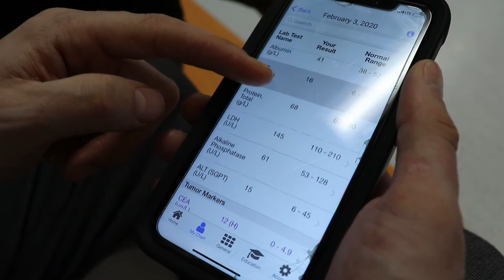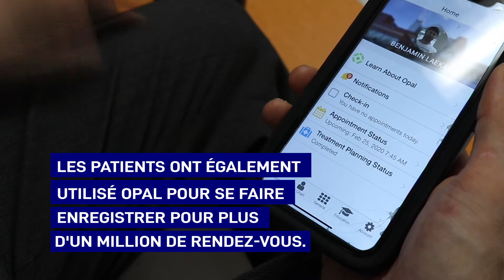L'application OPAL: un outil unique pour les patients atteints d'un cancer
OPAL offre aux patients tous les outils nécessaires afin de mieux comprendre leur état de santé et de gérer leurs déplacements et leurs période d’attente. OPAL donne aux patients accès à leurs résultats d’examen tout en leur fournissant les outils nécessaires afin de pouvoir comprendre ces résultats. Ils peuvent ainsi en prendre connaissance avant la rencontre de suivi prévue avec leur spécialiste.